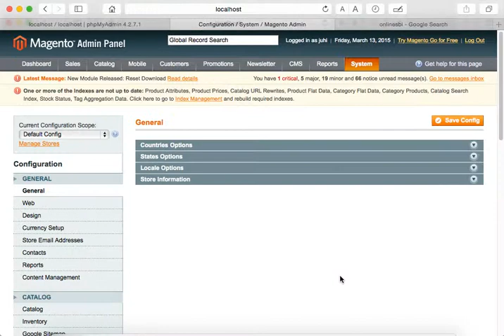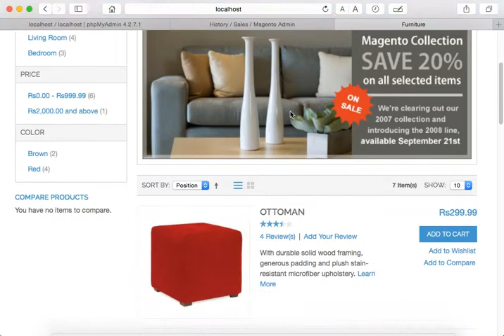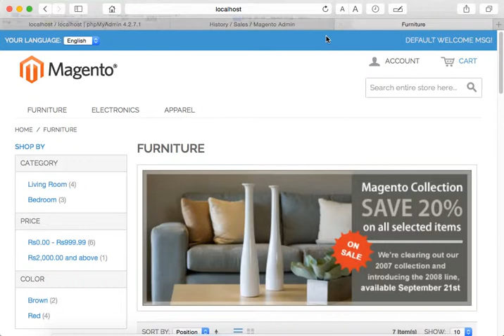Magento Clone Module by Schogini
Want to create a working clone of your current Magento shop in just 1-click? This is a module that does exactly that!

Advantages
* Create a browse-able clone/replica of your current shop in just 1 click
* Both files and database will be cloned
* Since, the clone is browse-able and an exact replica of the live shop - test new modules or changes in the replica before making it live!

Remember: All our modules come with FREE installation support and upgrades!

Magento end-to-end Setup and Hosting Support by Magento Certified Pros